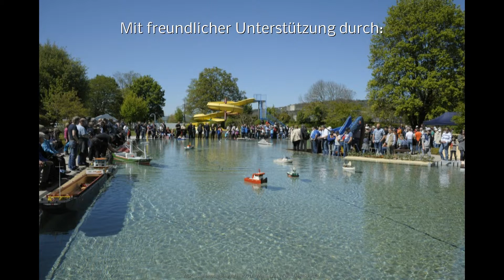ASK Modellschiffschaufahren 2019 Teaser